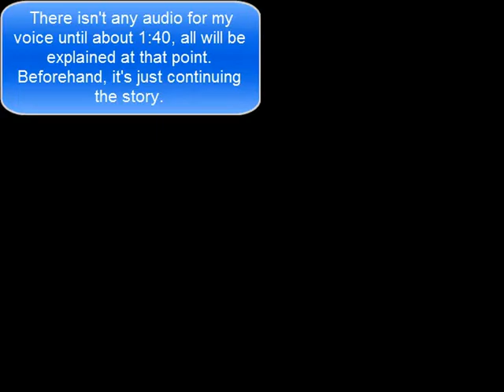Fire Emblem: Path of Radiance [Chapter 7]- Shades of Evil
Sorry about the delay, you'll see why in the video. Now that Elincia is safely in Gallia, Ike and crew go back to find the missing members of the Greil Mercenaries! Not only that, we're going to be seeing a pivotal point in the story after this battle!